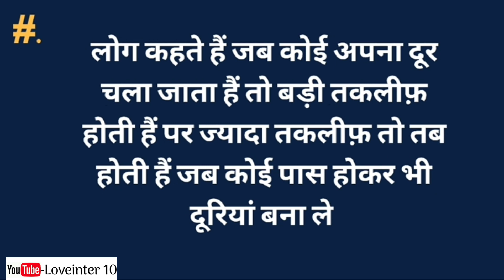पार्टनर को वापस पाने का जबरदस्त तरीका, || Partner ko wapas kaise laye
Hello friend

Is video me aapko bataya gaya hai ki पार्टनर को वापस पाने का जबरदस्त तरीका, ये 3 लाइन भेज दो अपने पार्टनर को || Partner ko vapas kaise paye ||

 Enjoy this beautiful video : पार्टनर को वापस पाने का जबरदस्त तरीका,

Thanks.